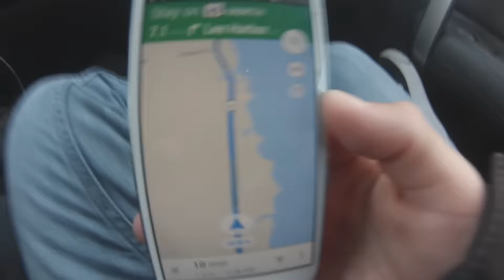April Bass Fishing on Lake Winnebago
Managed to get out on lake Winnebago "Open fishing all year round" and got on a good bite. When I launched at 6:30 the water was 48 so I knew I would catch some. Ended up being a great day and caught some good fish.

Music is-